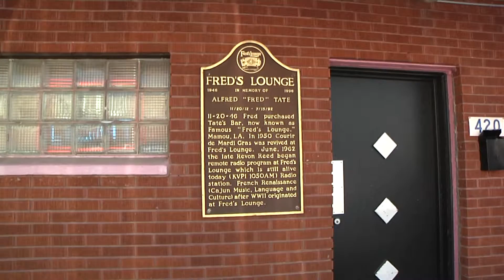Carly Laing Mamou History